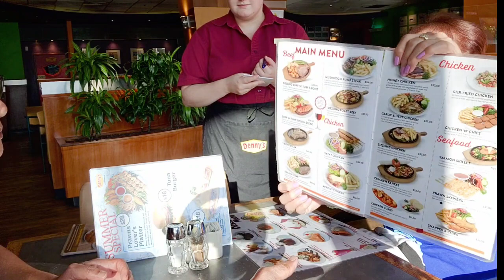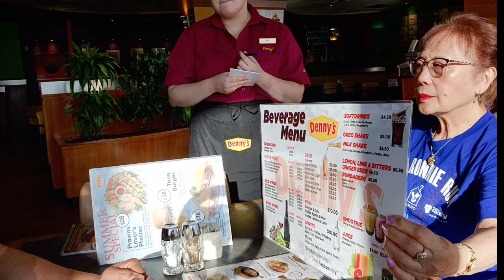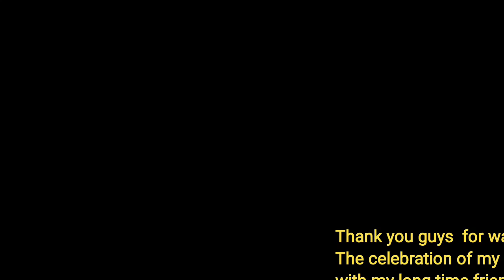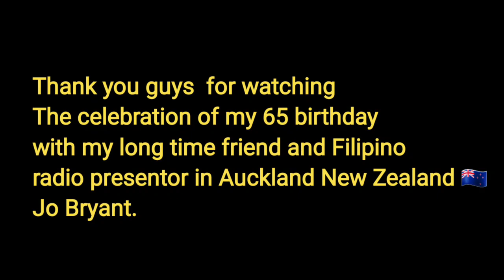Celebrates my Birthday at Dennys with Jo Bryant, my long-time partner of Radyo Filipino